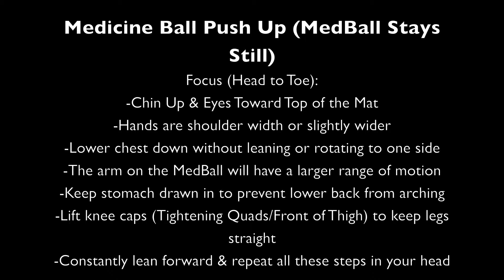Medicine Ball Push Up (Medicine Ball Stays Still)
Add some stability to your normal body weight push up.  Adding one Medicine Ball will add more range of motion to the arm on the ball.  Keep all your body parts in place to ensure optimal performance.